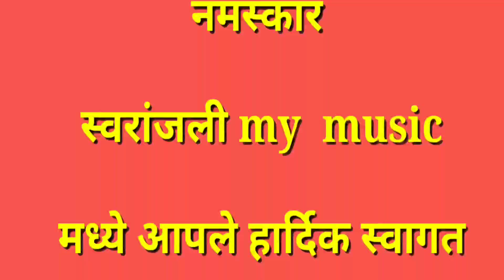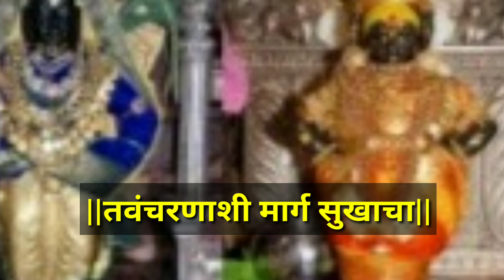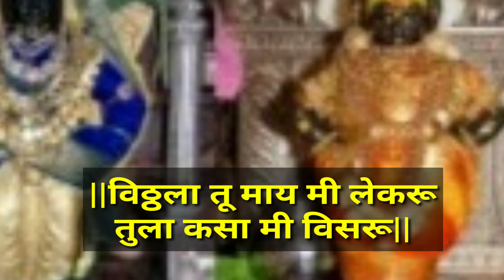विठ्ठला तू माय मी लेकरू तुला कसा मी विसरू|vitthala tu may mi lekaru|अभंग|abhang|pandharpur|vithu